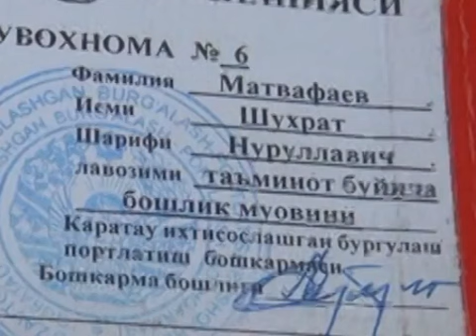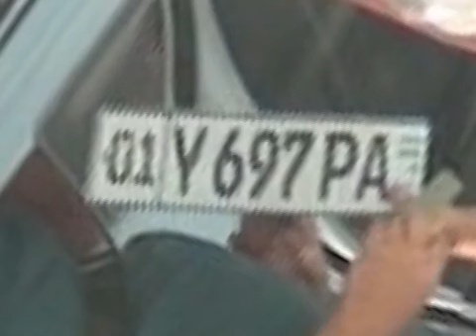Xorazm Avtoreyd 3 qisim (xorazm tumanlari)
avtopatrul (Urganch - Xiva ) va boshqa tumanlar